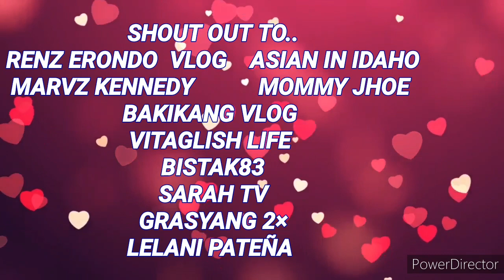PAANO KO NAIWASAN ANG PREECLAMPSIA DURING PREGNANCY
Paano ko naiwasan ang preeclampsia during pregnancy. I hope that you learned something in my vlog. I'm not expert but I just want to share with you guy's about my experiences during my pregnancy.